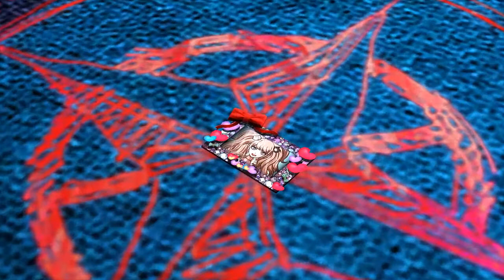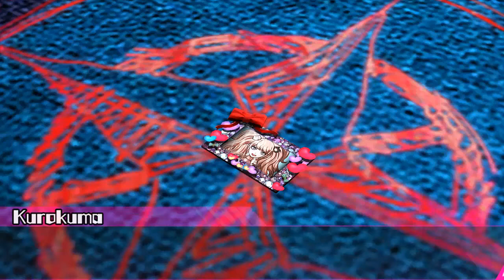Danganronpa AE - How Immature - Part 29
In this episode, the battle is complete.. the punishment once again begins. Or does it?
Toko saves Kotoko to get information out of her quickly being stopped by Nagisa.